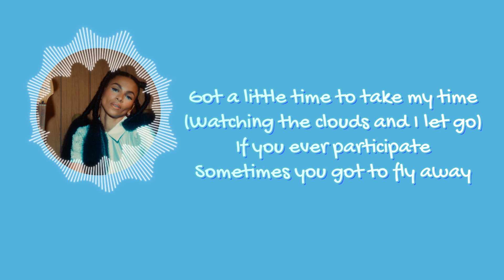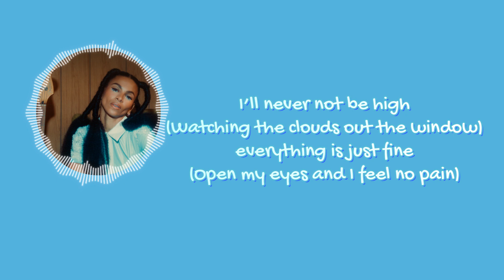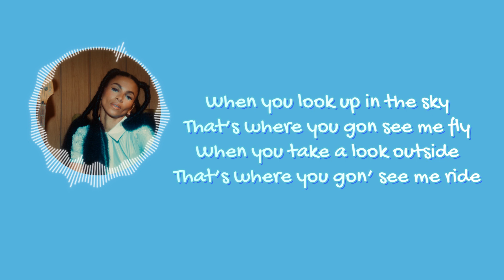Adi Oasis feat. Durand Bernarr - Le Départ (Lyrics)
Adi Oasis - Le Départ (Feat. Durand Bernarr)